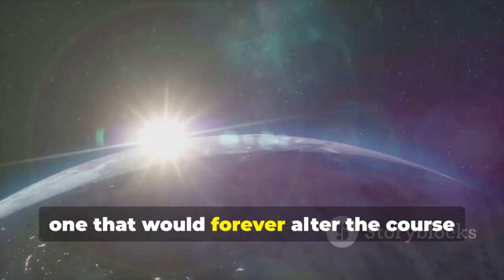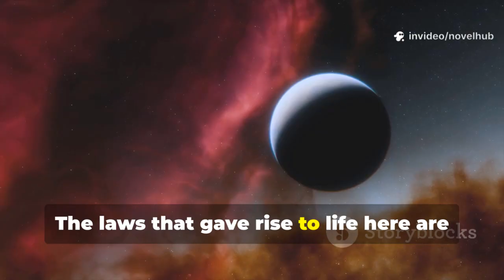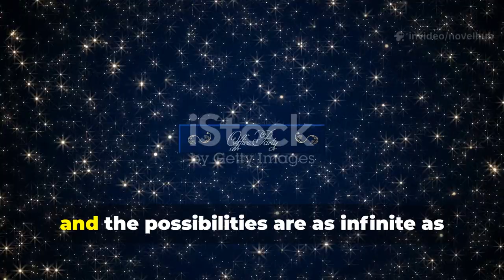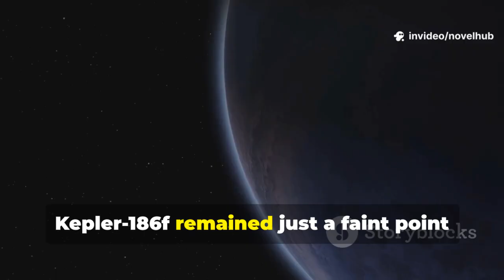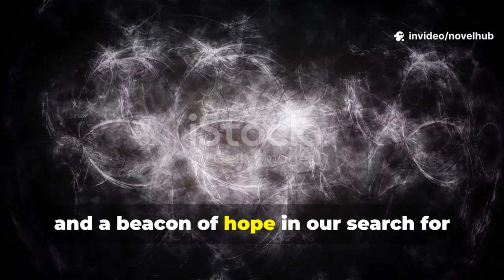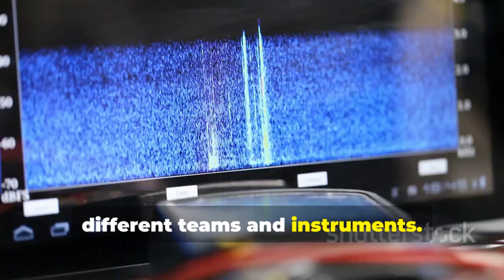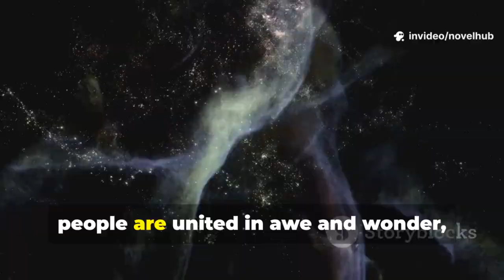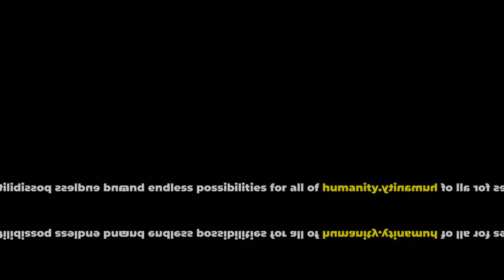Astronomers Stunned by James Webb Telescope’s Most Extraordinary Find!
The James Webb Space Telescope has done it again — revealing a cosmic secret so spectacular that scientists are calling it one of the most important discoveries in decades. This video takes you behind the scenes of Webb’s most recent achievement, explaining what was found, why it matters, and how it could alter the course of space exploration. Webb’s unmatched infrared capabilities allow it to peer through cosmic dust and capture light from the earliest moments after the Big Bang. This makes it the perfect instrument for studying galaxy formation, star birth, and potentially habitable planets. In this episode, we’ll break down the latest findings in a way that’s engaging for both experts and beginners, complete with jaw-dropping imagery and expert commentary. We’ll also explore what scientists plan to do next, and how this discovery fits into the broader mission of understanding our universe. From the depths of interstellar space to the edges of time, the James Webb Telescope is showing us a universe richer and more mysterious than we ever imagined.